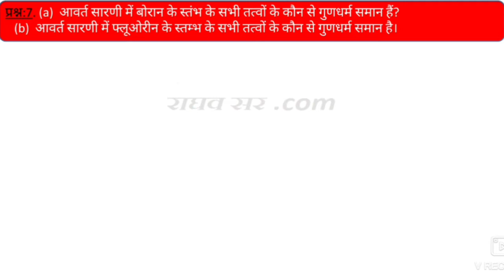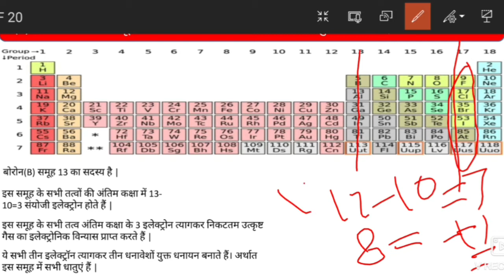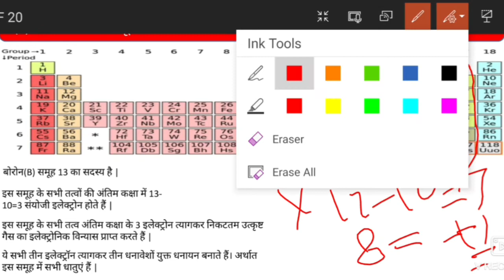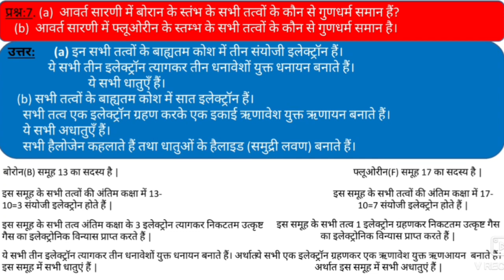आवर्त सारणी में बोरान के स्तंभ एवं फ्लूओरीन के स्तंभ के सभी तत्वों के कौन से गुण धर्म समान हैं ?